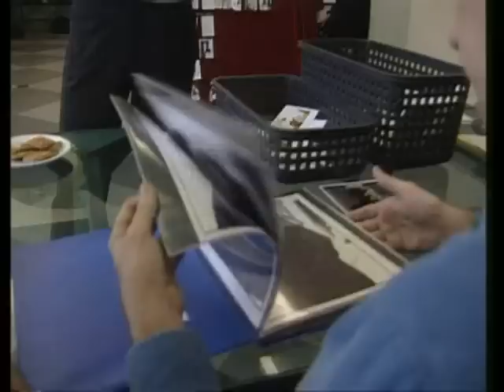Jean Paul Gaultier - La machine mode - casting - extrait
Paris reste la plaque tournante de la mode, le cirque incontournable où l'on vient se faire remarquer, passage obligatoire pour accéder à la reconnaissance internationale.Ville de contraste et de foisonnement, des boutiques hyper raffinées de l'Avenue Montaigne et de la Rue Saint Honoré au sentier des copistes, le Marché Saint Pierre où l'on trouve les tissus du monde entier.Paris, ville-show de la mode avec ses magiciens, ses clowns, ses voyants, ses acrobates. Paris, royaume de la frivolité, de la provocation, du faux, du vrai, du chic et du choc, de l'illusion, de l'apparence, et de la futilité.